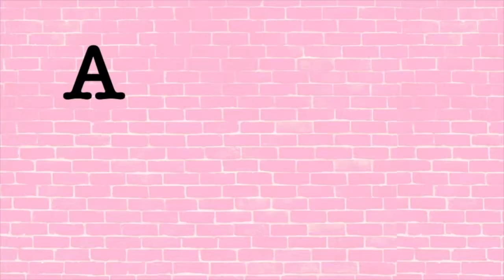Week In My Life | botanic gardens, crafting & being at home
Hey there! In this video I take you with me to the national botanic gardens in Dublin, doing a bit of crafting and just enjoying being at home! I'm also reminded of finding out I had an internship at the UN and dig out some vlogmas clips from this past year!